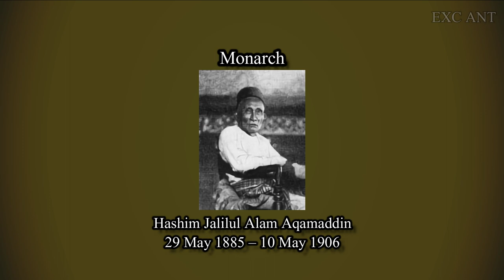National Anthem of Brunei Darussalam (Allah Peliharakan Sultan) - The Monarch of Brunei Darussalam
The following is a list of the Monarchs (Yang di-Pertuan Negara / King / Sultan) and Successors of Brunei Darussalam "Allah Peliharakan Sultan" (Jawi: الله فليهاراكن سلطن; "God Bless the Sultan") is the national anthem of Brunei Darussalam. The anthem is sung in Malay, the national language of the country. It was written by Pengiran Haji Mohamed Yusuf bin Pengiran Abdul Rahim (later bestowed with the title Yang Amat Mulia Pengiran Setia Negara Pengiran Haji Mohamed Yusuf bin Pengiran Abdul Rahim) and composed by Haji Awang Besar bin Sagap in 1947.